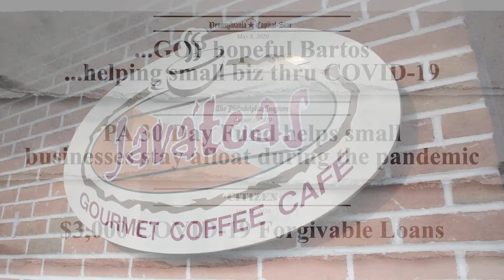Jeff Bartos - PA US SEN - "The Drive to Help"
2022 Telly Award Winner - Social Video - Political & Campaigns - BRONZE